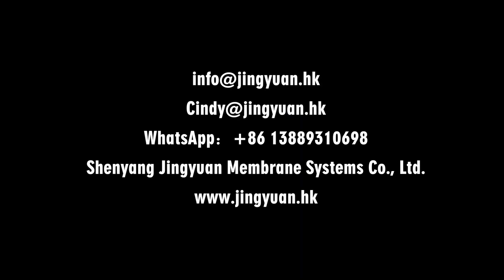Fuel Polishing Filtration Skid/ fuel polishing /Diesel Fuel Polishing and Filtration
Fuel Polishing Filtration Skid ,bulk diesel fuel filtration systems,Bulk Diesel Fuel Skid,Fuel Polishing, Diesel fuel polishing,Diesel Fuel Quality & Storage Tank Solutions.

JY-DL60 Designed for diesel polishing and filtration purification. It uses JINGYUAN high-performance membrane filtration technology to filter and refine diesel, filter out impurity particles, colloids, and moisture in diesel, improve the cleanliness quality level of diesel fuel and improve the performance of diesel fuel. It outputs high-quality clean diesel, which is especially suitable for use in oil depots, refineries, and gas stations. Modular design makes installation, use and maintenance more convenient.